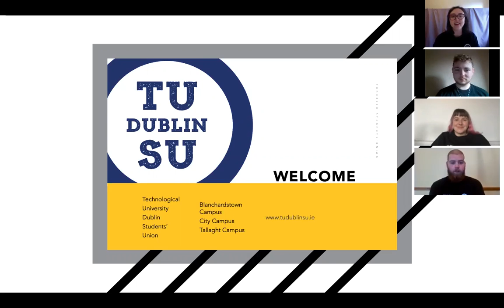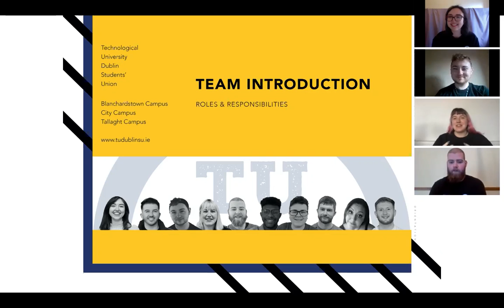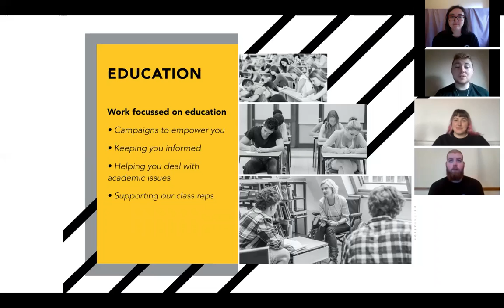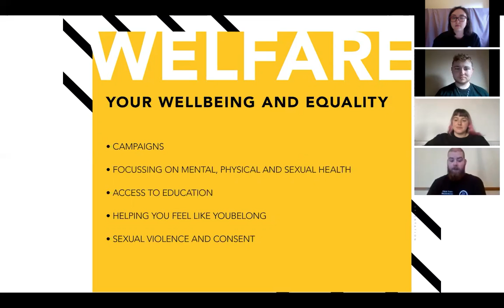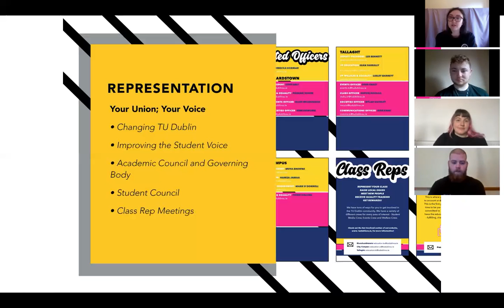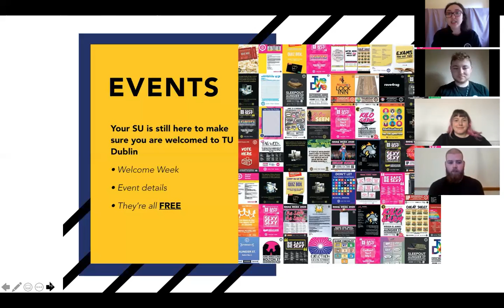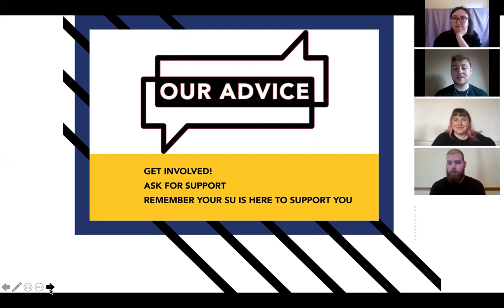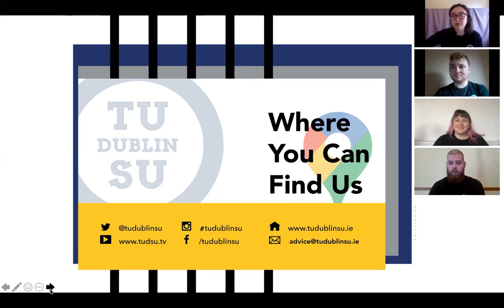TUDSU Orientation Blanchardstown Campus 2020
Meet the Team and find out what TU Dublin SU is about on the Blanchardstown Campus!